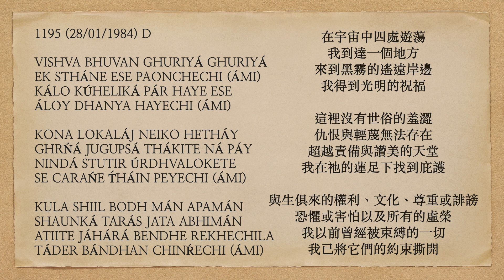曙光之歌 1195 VISHVA BHUVAN GHURIYÁ GHURIYÁ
VISHVA BHUVAN GHURIYÁ GHURIYÁ
EK STHÁNE ESE PAONCHECHI (ÁMI)
KÁLO KÚHELIKÁ PÁR HAYE ESE
ÁLOY DHANYA HAYECHI (ÁMI)

KONA LOKALÁJ NEIKO HETHÁY
GHRŃÁ JUGUPSÁ THÁKITE NÁ PÁY
NINDÁ STUTIR ÚRDHVALOKETE
SE CARAŃE T́HÁIN PEYECHI (ÁMI)

KULA SHIIL BODH MÁN APAMÁN
SHAUNKÁ TARÁS JATA ABHIMÁN
ATIITE JÁHÁRÁ BENDHE REKHECHILA
TÁDER BÁNDHAN CHINŔECHI (ÁMI)

Roving round and round the universe,
I've arrived at one location...
Coming to far shore of black fog,
With light have I been blessed.

Here there is no bashfulness mundane;
Hatred and scorn get no scope to remain...
In the heaven above blame and praise,
Shelter at His feet have I attained.

Sense of birthright or culture, respect or calumny,
Fear or fright, and whatever vanity...
All things that had bound me formerly,
I have torn apart their fastening.

在宇宙中四處遊蕩
我到達一個地方
來到黑霧的遙遠岸邊
我得到光明的祝福

這裡沒有世俗的羞澀
仇恨與輕蔑無法存在
超越責備與讚美的天堂
我在祂的蓮足下找到庇護

與生俱來的權利、文化、尊重或誹謗
恐懼或害怕以及所有的虛榮
我以前曾經被束縛的一切
我已將它們的約束撕開